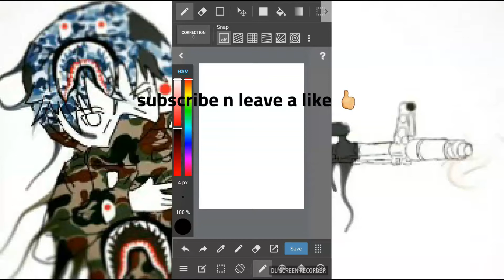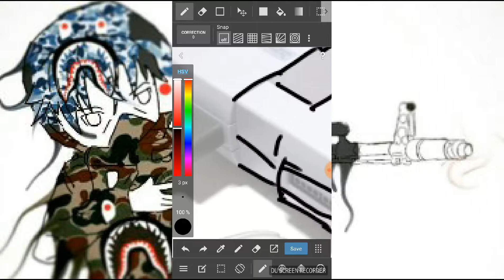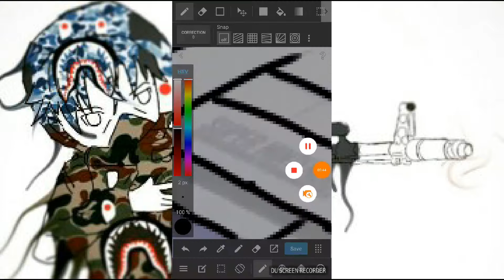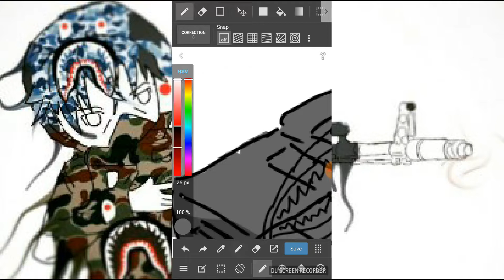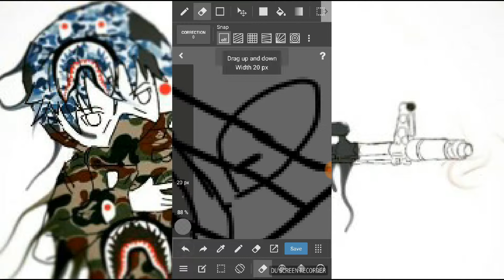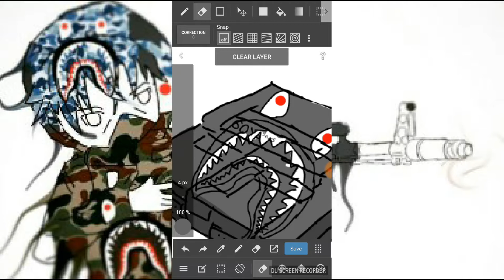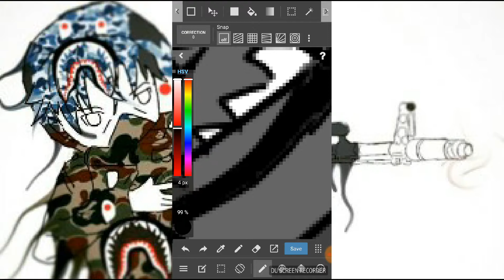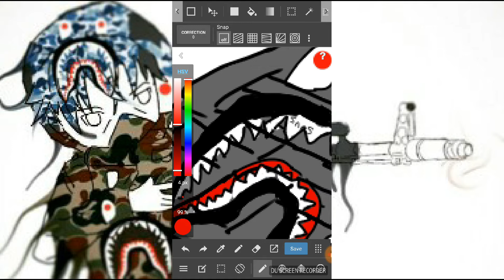Drawing Bape snes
DOMT MIND THE TAGS